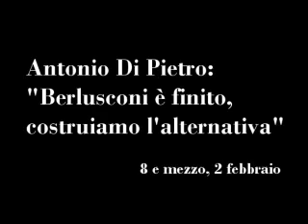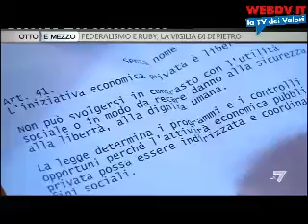Le promesse mancate di Berlusconi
2 febbraio 2011, Antonio Di Pietro ospite a 8 e mezzo su La7, ricorda le promesse mancate di Berlusconi, e prospetta le alleanze riformiste per batterlo: con Pd, Idv e Sel per una coalizione che sia realmente alternativa e fondata sui programmi.